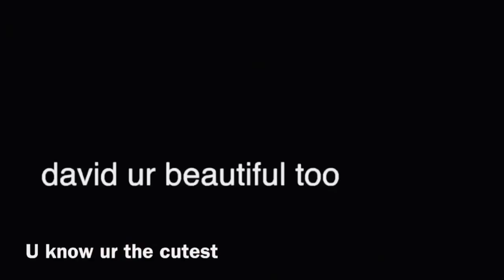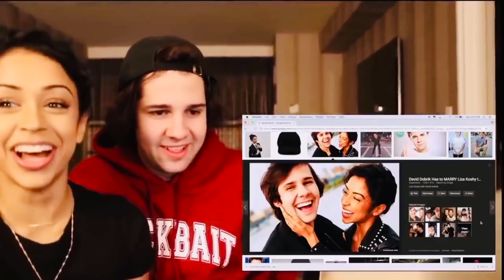Girls trying to fukk David